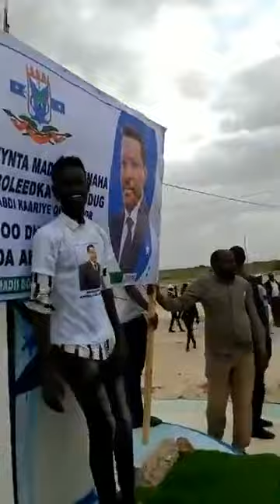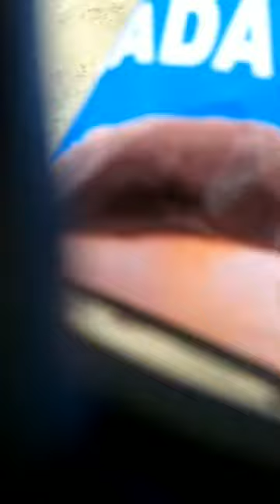Madaxweynaha Galmudug oo lagu soo dhaweeyay Degmada Afbarwaaqo